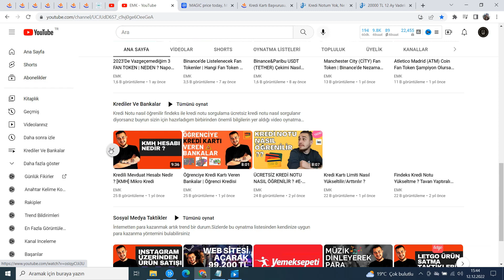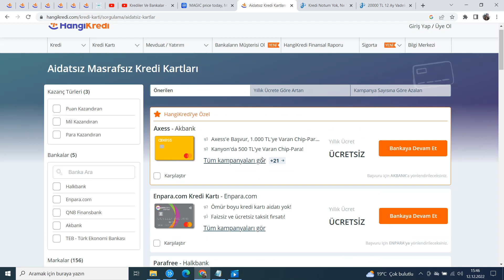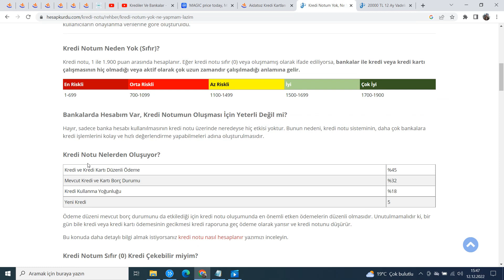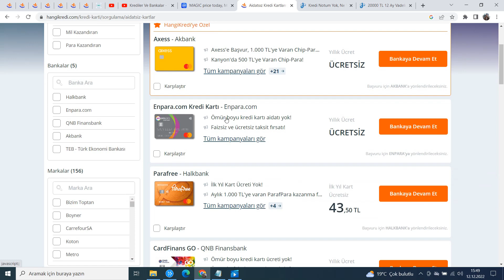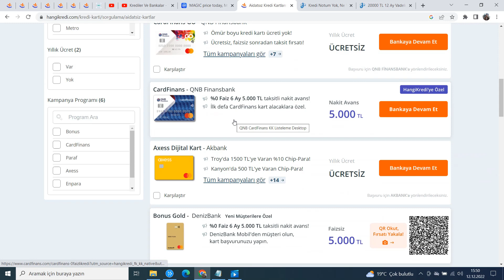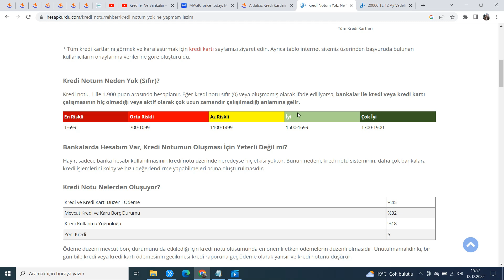Kredi Notum Sıfır (0) Nasıl Yükselitirim ? Kredi Notum Yok, Ne Yapmam Lazım? Kredi Veren Bankalar !!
🎃Merhabalar Bu videoda anlatılanlar yatırım tavsiyesi değildir kendi görüşlerim ve yorumlarımdır. Bugün uzun süredir sorulan kredi notum sıfır nasıl kredi çekebilirim kredi notum sıfır ne yapmam lazım sorularına cevap niteliğinde bir video hazırladım bunun en basit çözümü kredi notunuzu yükseltmek bunun en hızlı çözümü ise kredi kartı olmak durumunda !

❌YASAL UYARI:
İsmimi Geçirerek Size Kazanç vadeden gruplara inanmayınız aksi takdir de bunlardan şahsım sorumlu tutulamaz. Burada yer alan yatırım bilgi, yorum ve tavsiyeleri yatırım danışmanlığı kapsamında değildir. Yatırım danışmanlığı hizmeti; aracı kurumlar, portföy yönetim şirketleri, mevduat kabul etmeyen bankalar ile müşteri arasında imzalanacak yatırım danışmanlığı sözleşmesi çerçevesinde sunulmaktadır üçüncü kişilerin doğrudan ve/veya dolaylı zararlardan EMRE MERT KİRAZ VE MODOROTÖRLER HİÇBİR ŞEKİLDE SORUMLU TUTULAMAZ...